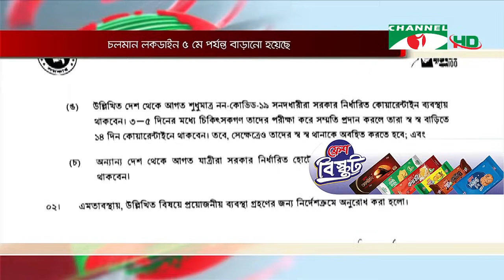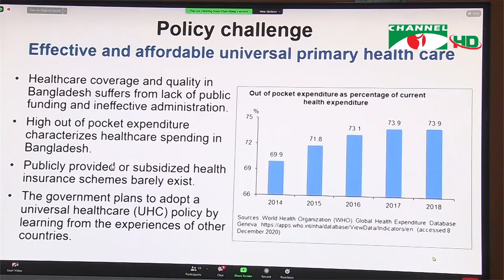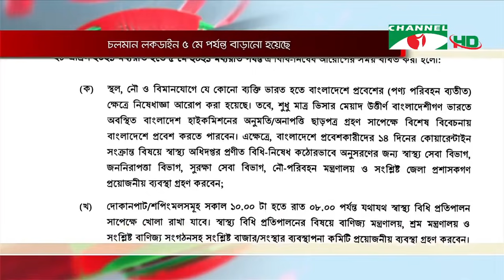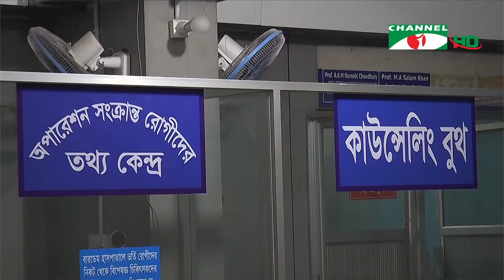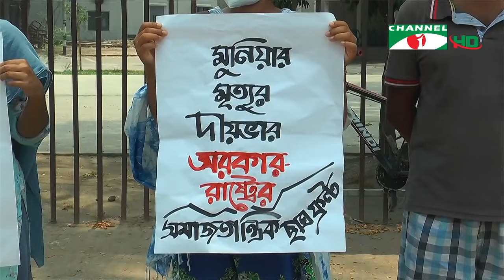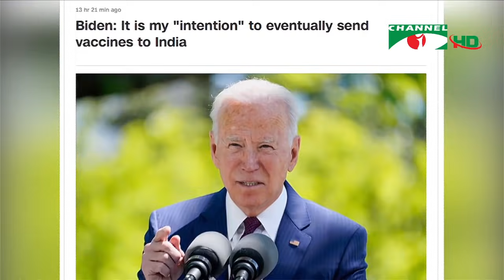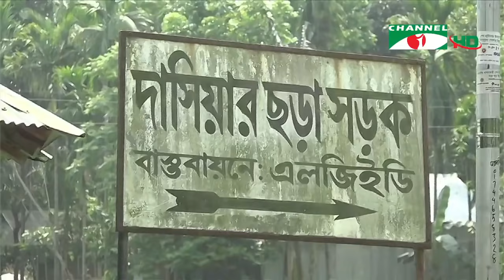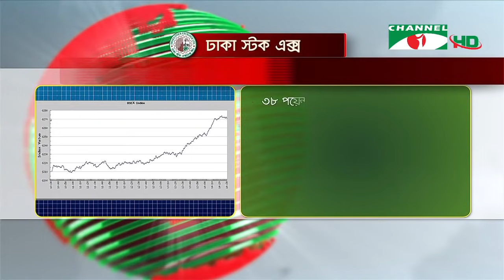চ্যানেল আই সন্ধ্যা ৭টার সংবাদ | Channel i News 7 pm | 28 April, 2021